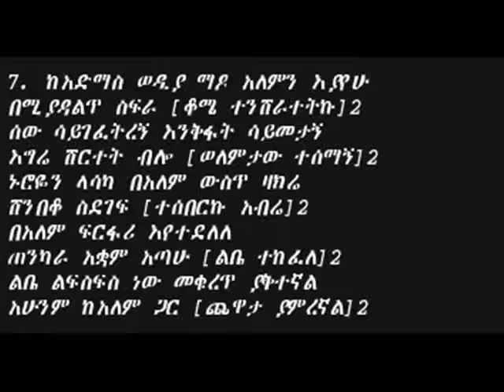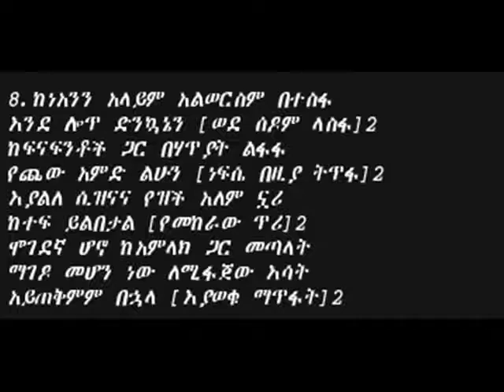amharic Mezmur Muluken Meles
amharic mezmur